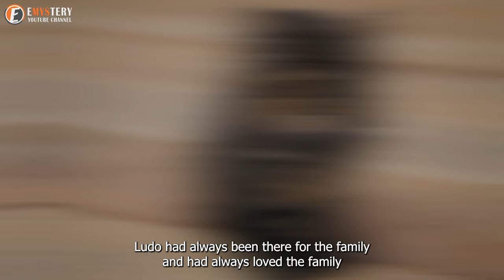When His Owners Welcomed a New Baby, How This Maine Coon Cat Reacted Will Amaze You!